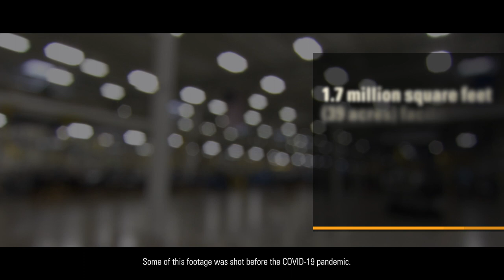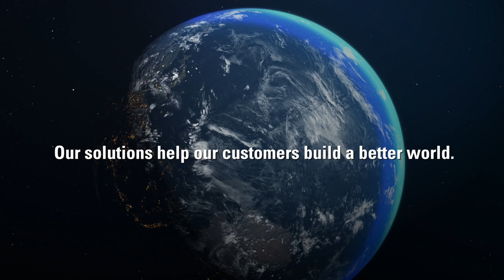We are Caterpillar | Seguin, Texas Engine Manufacturing Facility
Caterpillar Seguin opened in 2009 and produces 7.2- to 18-liter engines under the Cat and Perkins brands. Take a look into our facility and hear about what it’s like to be a part of the world-class Caterpillar team.

Come join the Caterpillar team and help us build the world. Build what matters.